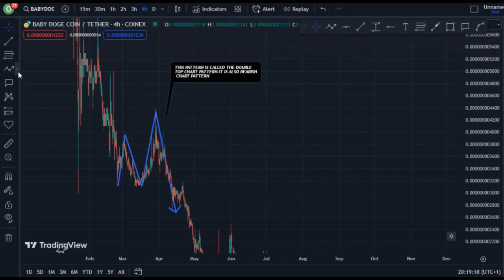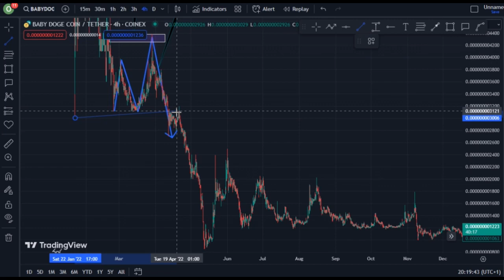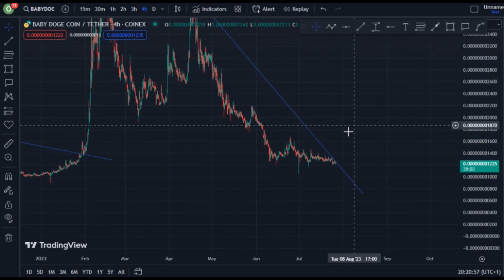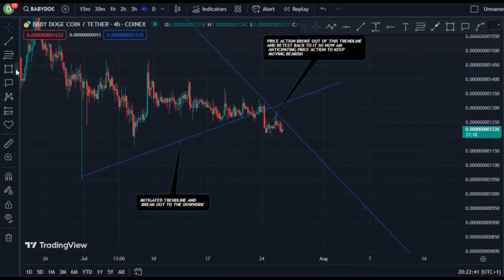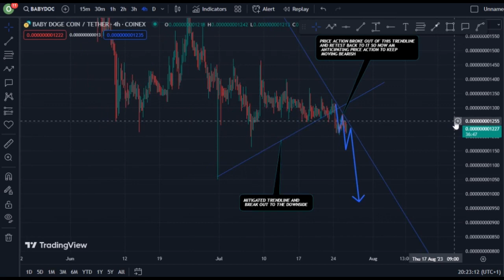JUST IN: BABYDOGE COIN TODAY'S TECHNICAL PRICE PREDICTION || BABY DOGE CRYPTO NEWS UPDATE LIVE